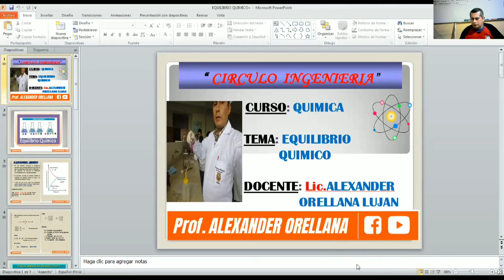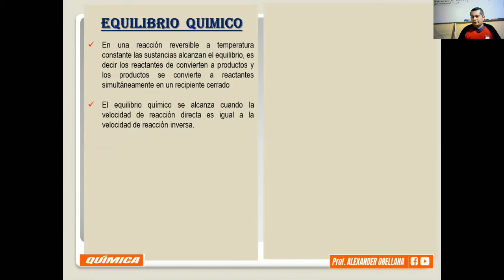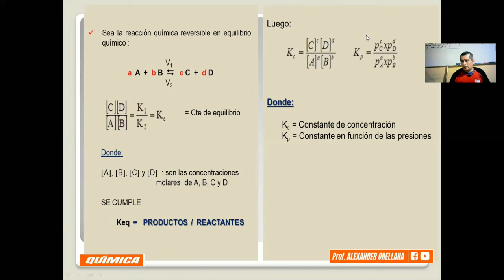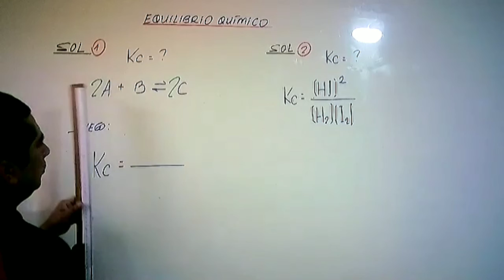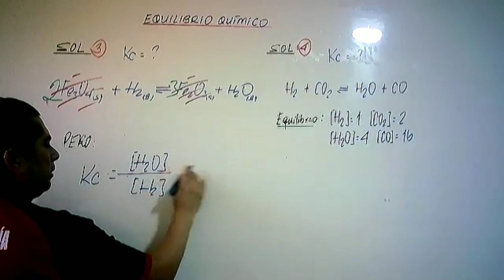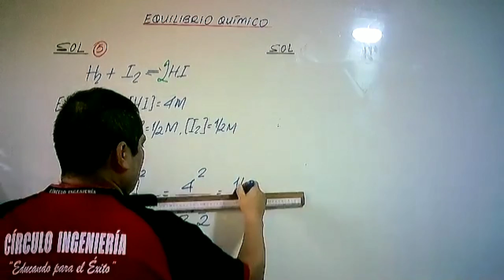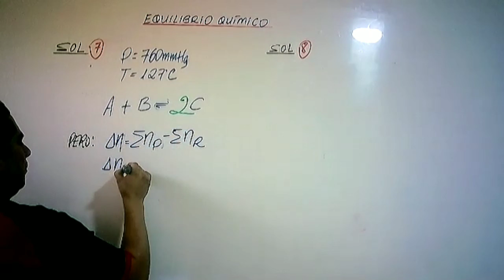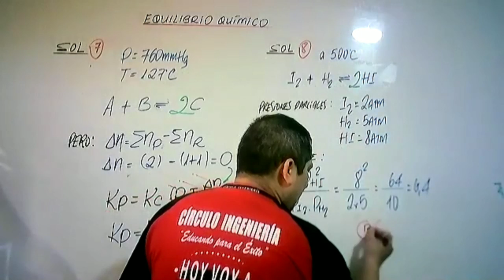CLASE 16 EQUILIBRIO QUIMICO BÁSICO